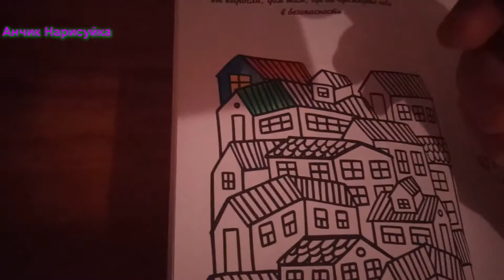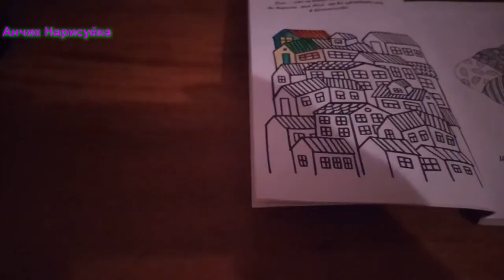Хобби Влог / Домики Раскрашиваем / Разукрашка / Дома цветными карандашами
В Этом видео разукрашиваем раскраску, делаем красочными дома, разукрашиваем домики цветными карандашами.
In this video, we decorate the coloring book, make colorful houses, decorate houses with colored pencils.